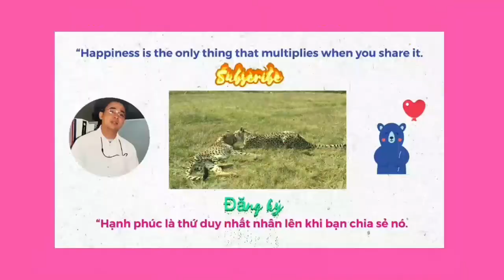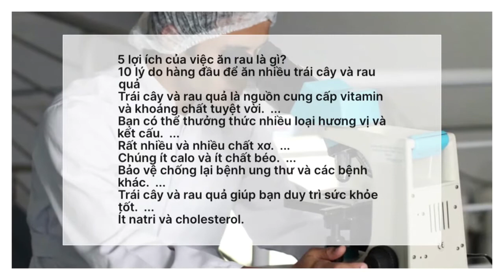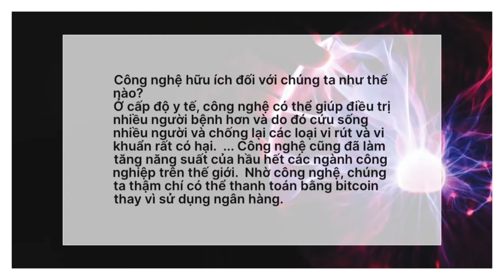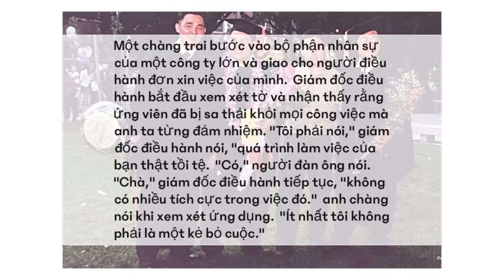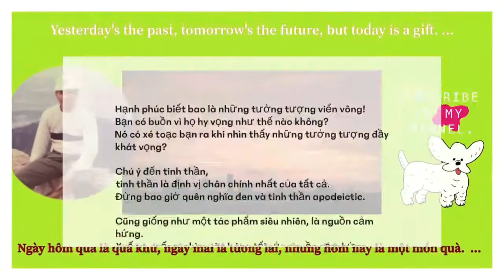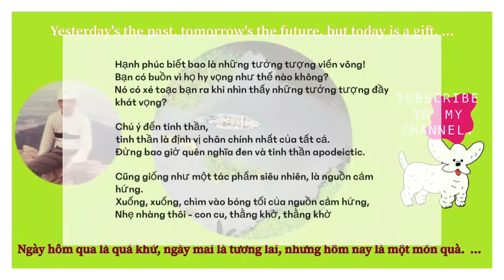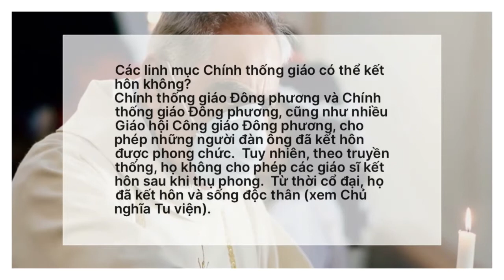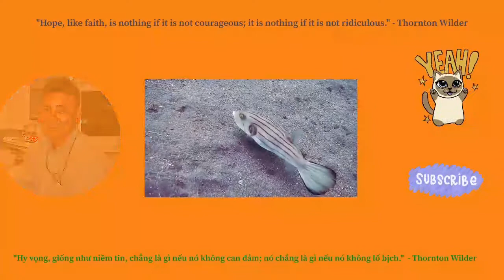Nỗ lực của bạn